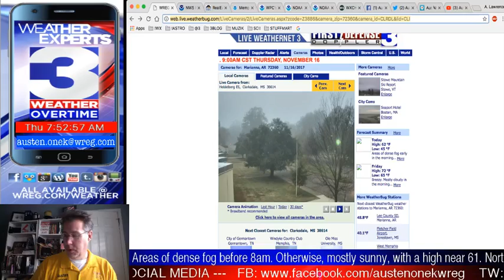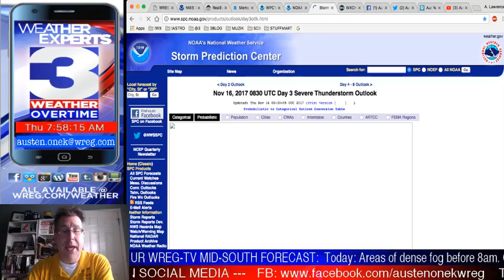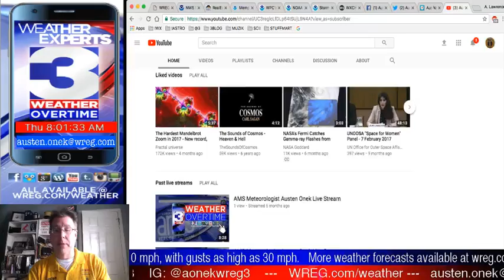WREG-TV Weather Overtime for THU AM 11.16.17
WREG Meteorologist Austen Onek takes an in-depth look at the forecast for the downwards slide to the weekend.